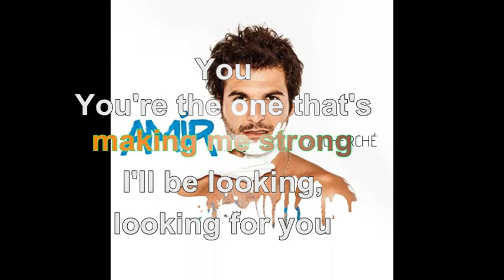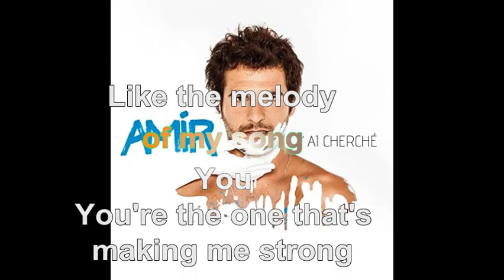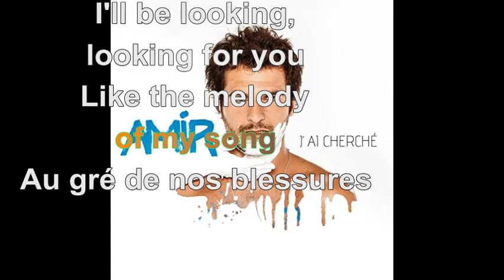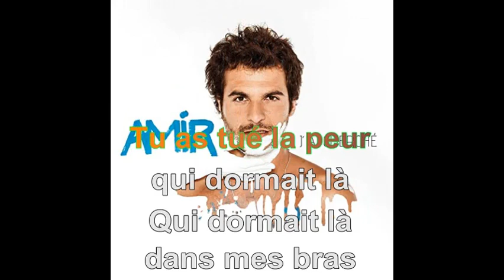Amir - J'ai cherché [Paroles Audio HQ]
100 pour cent France participe au Programme Partenaires d’Amazon EU, un programme d’affiliation publicitaire conçu pour permettre à des sites de percevoir une rémunération grâce à la création de liens vers Amazon.fr

Paroles
J'ai cherché un sens à mon existence
J'y ai laissé mon innocence
J'ai fini le cœur sans défense
J'ai cherché l'amour et la reconnaissance
J'ai payé le prix du silence
Je me blesse et je recommence
Tu m'as comme donné l'envie d'être moi
Donné un sens à mes pourquoi
Tu as tué la peur qui dormait là
Qui dormait là dans mes bras
You're the one that's making me strong
I'll be looking, looking for you
Like the melody of my song
J'ai cherché un sens, un point de repère
Partagé en deux hémisphères
Comme une erreur de l'univers
J'ai jeté tellement de bouteilles à la mer
J'ai bu tant de liqueurs amères
Que j'en ai les lèvres de pierre
Au gré de nos blessures
Et de nos désinvoltures
C'est quand on n'y croit plus du tout
Qu'on trouve un paradis perdu en nous
Oh, you, you, you, you
Donné un sens à mes pourquoi (You)
I'll be looking, looking, looking for you